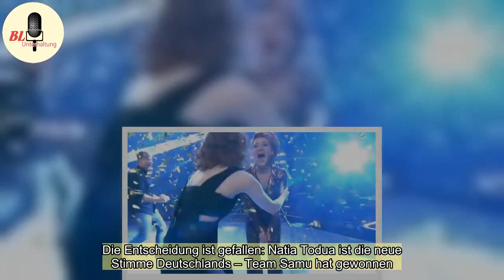"The Voice of Germany"-Finale: Natia Todua siegt mit Riesenabstand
Die Entscheidung ist gefallen: Natia Todua ist die neue Stimme Deutschlands – Team Samu hat gewonnen. Die Rock-Röhre aus Georgien überzeugte die Zuschauer mit ihrer Version von "With A Little Help From My Friends" von den Beatles. Verfolgen Sie hier das "Voice of Germany"-Finale im Ticker-Protokoll  ...